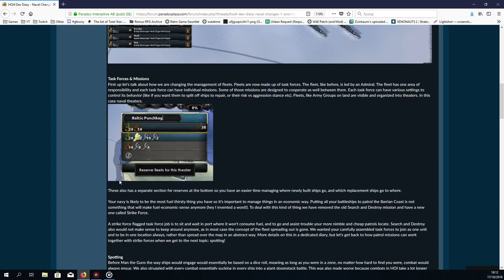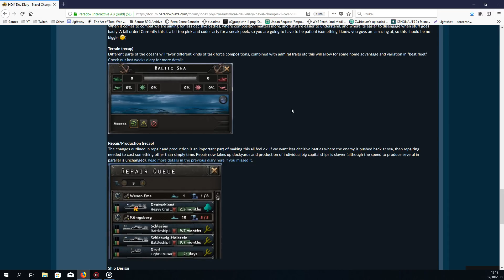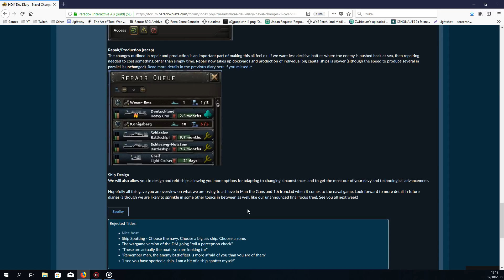Hearts of Iron IV: Dev Diary - Zmiany w marynarce (cz. I)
Seria materiałów z dev diary do Hearts of Iron IV - Man the Guns i patcha 1.6 Ironclad.